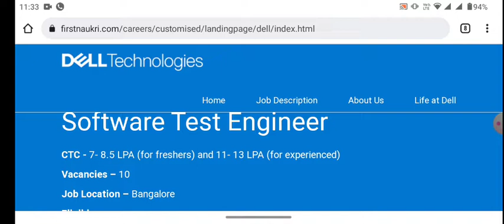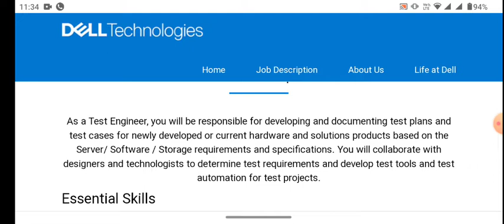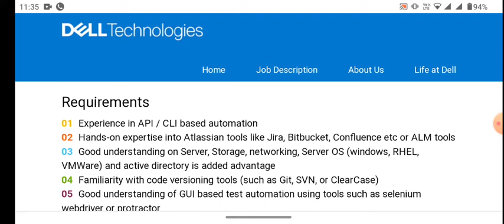DELL HIRING FRESHERS AS SOFTWARE TEST ENGINEER | CTC - 13LPA | B.E,B TECH, MTECH ELIGIBLE APPLY NOW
DELL HIRING FORSoftware Test Engineer

CTC - 7- 8.5 LPA (for freshers) and 11- 13 LPA (for experienced)

Vacancies – 10

Eligible course- B.E/B.Tech & M. Tech
- Specialization: IT/CSE/ECE/EI & EEE
- Educational Criteria: 40% overall cutoff in X, XII , UG or PG percentage (if any)

Hiring Process- Online Test
- Video Technical/Managerial Round
- Video HR Round

Job Description

As a Test Engineer, you will be responsible for developing and documenting test plans and test cases for newly developed or current hardware and solutions products based on the Server/ Software / Storage requirements and specifications. You will collaborate with designers and technologists to determine test requirements and develop test tools and test automation for test projects.

Essential Skills

010 to 2 years of related experience

02Strong coding expertise in Python (mandatory) with a good knowledge of its ecosystems (IDEs and Frameworks) and libraries/utilities

03Good understanding on Server, Storage, networking, Server OS (windows, RHEL, VMWare) and active directory is added advantage

04Should be able to independently do Test Case Automation development

Requirements

01Experience in API / CLI based automation

02Hands-on expertise into Atlassian tools like Jira, Bitbucket, Confluence etc or ALM tools

03Good understanding on Server, Storage, networking, Server OS (windows, RHEL, VMWare) and active directory is added advantage

04Familiarity with code versioning tools (such as Git, SVN, or ClearCase)

05Good understanding of GUI based test automation using tools such as selenium webdriver or protractor

06BE/Btech/MTech preferred